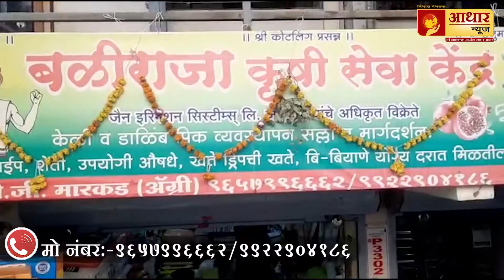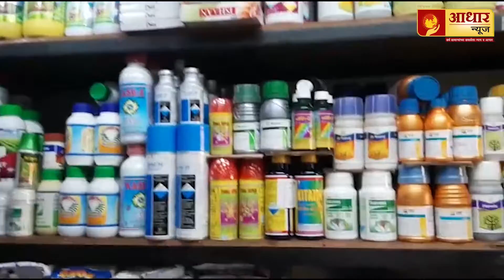कापूस खरेदी बाबत सावळा गोंधळशेतकरी करतात संतप्त व्यक्त